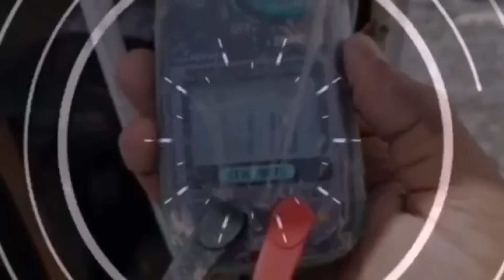Maglalagay ng valve sa filter drier